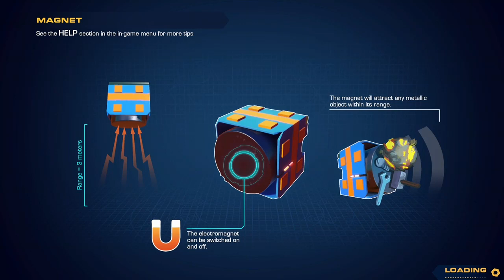A f#$%k ton of games i decided to play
just watch even i dont know what i was doing -- Watch live